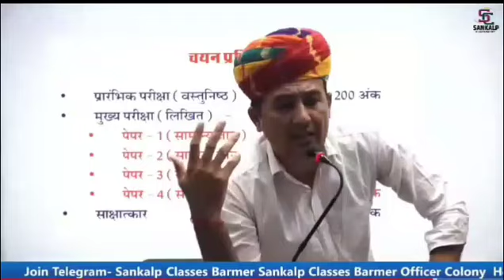ras pukhraj ji saran best motivational speech